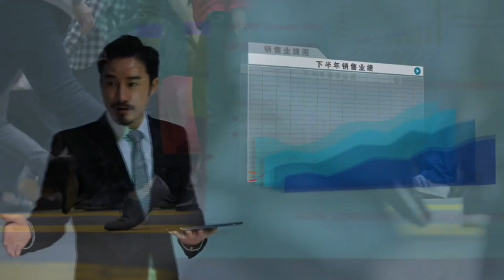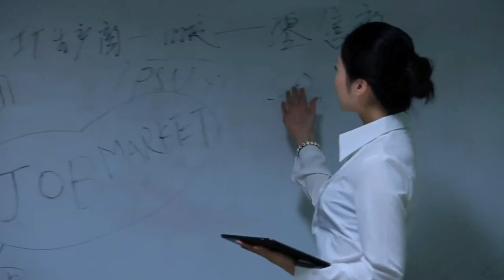"In And Out" Gary Matheny, by Michela Vazzana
I've been away from YouTube for a while, but here I am back with a new song I loved as soon as I heard it. For some reason it reminded me of Al Stewart's style. Gary Matheny who wrote and composed this song agreed right away when I asked him to cover this song, so, he sent me the track with no vocals, I did raise it one full key, record my voice, add some harmonies and here it is! "In And Out" is a song about how frustrating life can be when you have to work all day and can't wait for the moment to go back home; all day in a rush and we all look and feel like robots... "it's all insane"! All in all this is a happy song, 'cause you'll finally go back home, where your family is waiting for you: the song finishes with the word "IN", finally!
Thank you all in advance from me and Gary.
Look for the wonderful music of Gary Matheny.

*** IN AND OUT *** Lyrics

Night in the city and the lights are pretty
And the taxis moving real slow
People are walking, people are talking
But no one seems to know
Subway moving but the people look sad
Thinking 'bout the day they had
Man on the corner selling magazines
Hoodie on and dirty blue jeans
(Chorus)
In and out, out and in, go home, come back, do it again
Noone seems to care nothing bothers you
Living life in the fast lane, there's something that you gotta do
Rushing so you won't be late, it's all insane!
Grab your coffee on the run, jump on the train.

Man in an office with papers on his desk
Complaining about the mess
Deals been made on the telephone
Wondering when he can go home
In and out... (Chorus)

Wife puts dinner on the table for you
Waiting for the door to open
Little Kim sits in her room alone
Waiting for you to come back home
In.